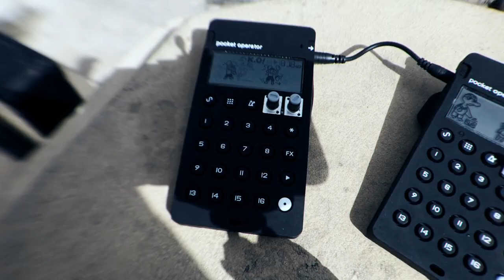PO-32 PO-33 PO-35 / street performance (Daft Punk Remix)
This is processed sound.
The first time I heard about Daft Punk was in a summer camp in 2005. It was a "Discovery" album. Then I didn't realized that I heard, but it was awesome! After so many years, this album still sounds modern. Amazing result! Thank you Thomas and Guy-Manuel